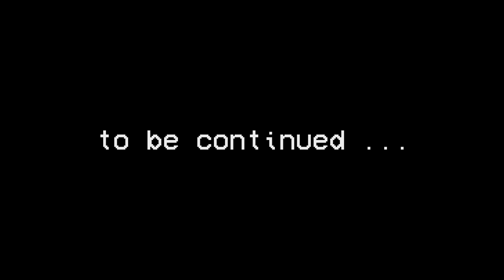BATTLE of SKY and MIKU vs TANKMAN and GIRLFRIEND (Episode 4) - Friday Night Funkin' (Animation)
Battle of SKY and MIKU vs TANKMAN and GIRLFRIEND - Friday Night Funkin' (Animation)

If you are still not following our channel, click faster that red button.

Buzz Animation Studio is a team of several people who work on new videos and projects every day. Every day we try to bring something new to our videos for your pleasure. We work more than 15 hours on one video, which is why our videos are so interesting to viewers because we make content specifically for our viewers. Our team has content managers, editors, animators, and designers who transform raw clips into a full-fledged cool video.